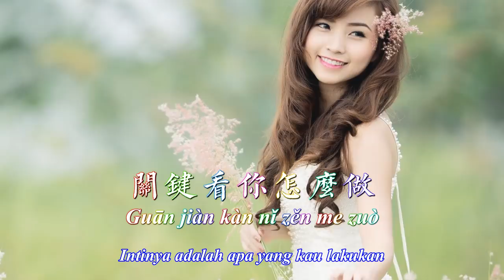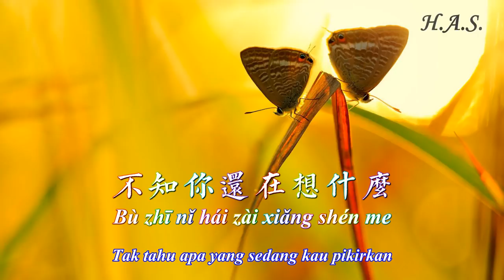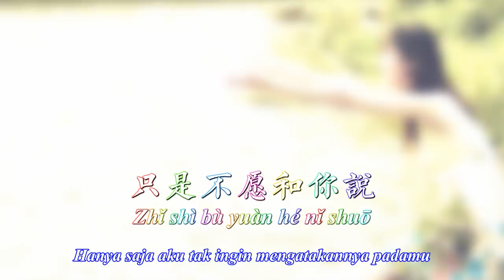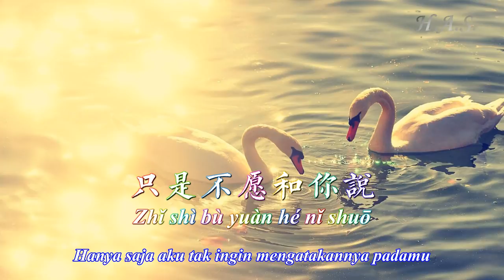Deng Ni Qu Wo 等你娶我 [Menunggu Mu Menikahi Ku] 贺世哲&张晓明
Deng Ni Qu Wo 等你娶我
He Shi Zhe & Zhang Xiao Ming 贺世哲 & 张晓明

词曲：刘海东
编曲：冯丹

Lyric:
男：为何不说你爱我
Nán: Wèihé bù shuō nǐ ài wǒ
难道还在考验我
nándào huán zài kǎoyàn wǒ
女：你还真的猜对了
nǚ: Nǐ hái zhēn de cāi duìle
爱情不是随便的
àiqíng bùshì suíbiàn de

男：这样说的没有错
nán: Zhèyàng shuō de méiyǒu cuò
我也会是你爱的
wǒ yě huì shì nǐ ài de
女：不要只是说一说
nǚ: Bùyào zhǐshì shuō yī shuō
关键看你怎么做
guānjiàn kàn nǐ zěnme zuò

男：难道爱你不够多
nán: Nándào ài nǐ bùgòu duō
还是被你忽略过
háishì bèi nǐ hūlüèguò
一心一意的为了你
yīxīnyīyì de wèile nǐ
不知你还在想什么
bùzhī nǐ hái zài xiǎng shénme

女：我也知道你爱我
nǚ: Wǒ yě zhīdào nǐ ài wǒ
只是不愿和你说
zhǐshì bù yuàn hé nǐ shuō
你若真的是铁了心
nǐ ruò zhēn de shì tiěle xīn
我会等你来娶我
wǒ huì děng nǐ lái qǔ wǒ
等你来娶我
děng nǐ lái qǔ wǒ